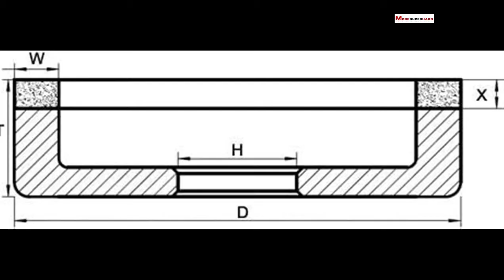keramische Bindung Diamantschleifscheibe für pcd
Wir bieten unseren Kunden hochwertige, verglaerte Bond-Räder an, die auf dem verglaerten Bond-Prozess basieren, der als
O als Keramik-Bond bekannt.
Diese sind sehr geschätzt und bekannt für ihre hervorragende Bindung, Stärke sind viel, die höher als.